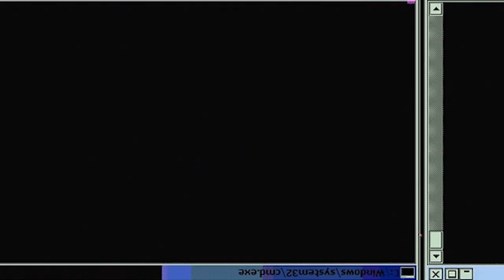NEW CHARACTER HAS ARRIVED! | Fire Force Season 1 Episode 2 | Reaction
Arthur Boyle, the self-professed "Knight King," arrives at Company 8, and immediately, there are tensions between him and Shinra. With the Rookie Games coming up, Hinawa wants to see what the two new recruits are really capable of.

-Double Dragon